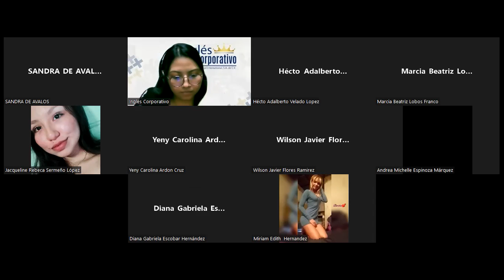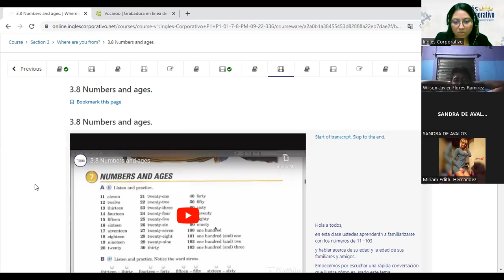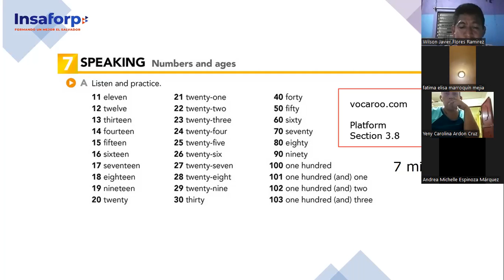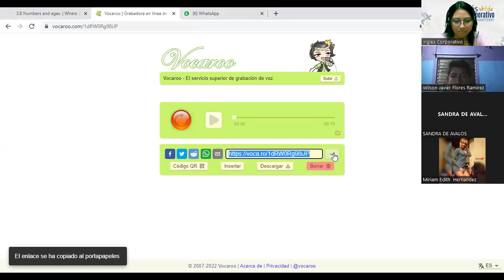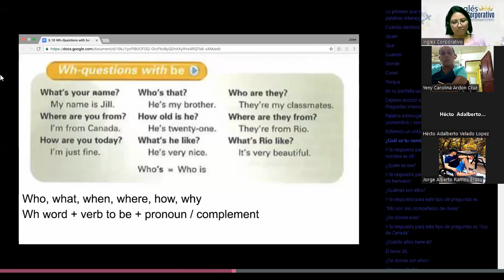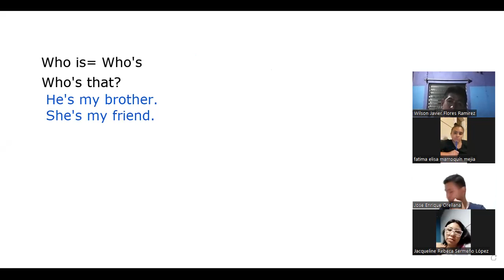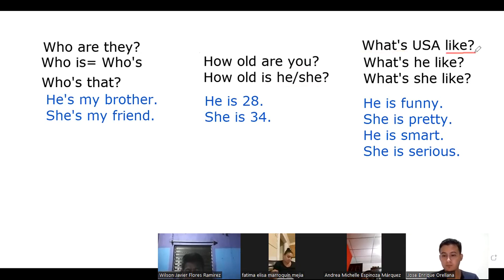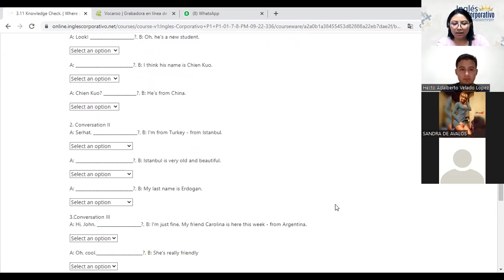Inglés Corporativo-13-9-2022-Principiante 1- WH-questions with be